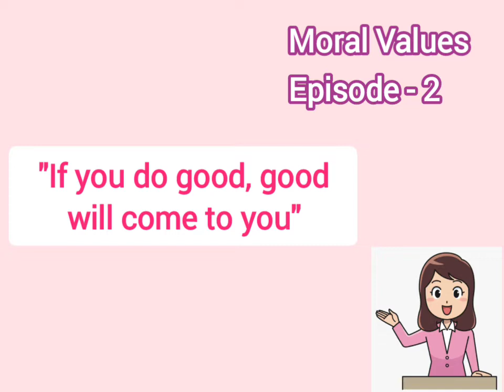A Short Story# Episode 2# In Tamil